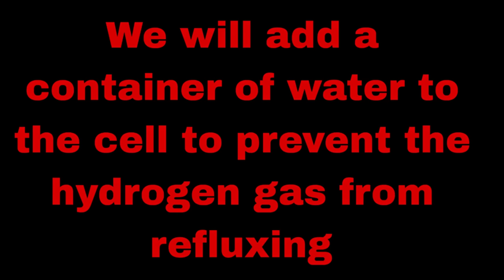I turn Water into a Free Gas for cooking, New invention